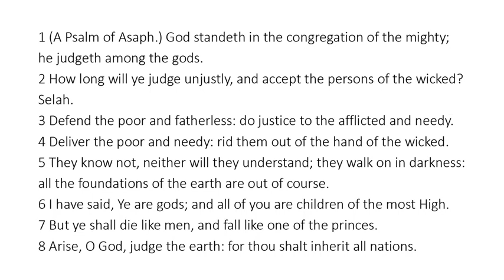Psalm 82 - King James Bible - Read Along Audio